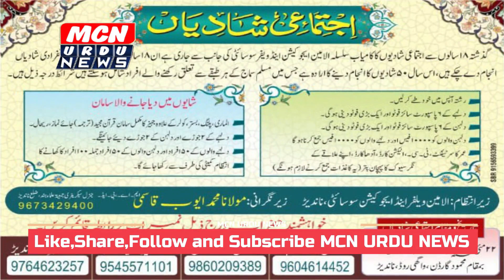रमजान में पुलिस डिपार्टमेंट के कर्मचारी कैसे रोज़ो का कर रहे है एहतेमाम विशेष रिपोर्ट